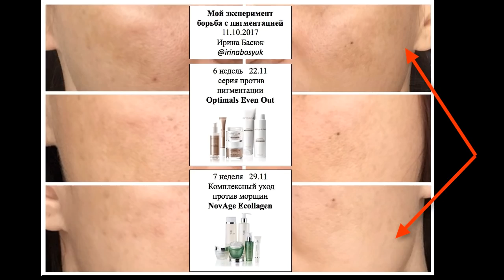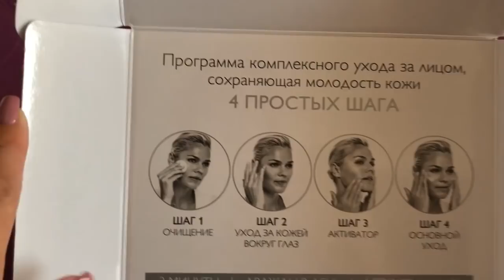Обзор: КОМПЛЕКСНЫЙ УХОД ПРОТИВ ПИГМЕНТАЦИИ NovAge Bright Sublime 31775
Серия средств NovAge Bright Sublime – эффективная инновационная разработка Орифлэйм.
КЛИНИЧЕСКИ ДОКАЗАНО:
Снижается выработка меланина и уменьшается пигментация за счет целенаправленного действия на меланоциты  с помощью технологии Multi-Bright.

✅ Экстракт стволовых клеток гардении стимулирует синтез коллагена и защищает его волокна от естественного разрушения, укрепляя структуру кожи.

✅ Комплекс гидроксикислот ускоряет клеточный обмен, обновление кожи и рост новых здоровых клеток, обеспечение дополнительного осветления кожи

✅ Флавоноиды гинго билоба являются  сильнейшими антиоксидантами, помогают улучшить кровообращение, снимают отечность и усталость, разглаживают морщины

✅ Бисаболол оказывает противовоспалительное действие, успокаивает, регенерирует и ускоряет заживление повреждений